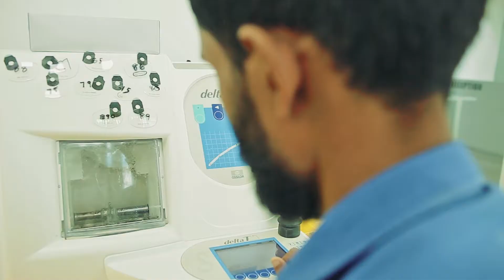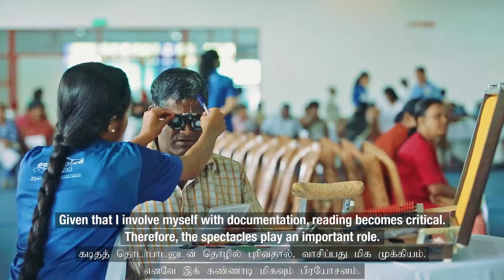Vision Care Nethralokana Sathkara - Colombo Testing Event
විෂන් කෙයා 25 වන සංවත්සරය වෙනුවෙන් ඇස් කණ්නාඩි 25000ක් නොමිලේ බෙදාදීම සදහා වන " නෙත්‍රාලෝකන සත්කාර " වඩසටහනේ කොළඹ ප්‍රදේශයේ ඇස් පරීක්ෂා කිරීමේ වැඩසටහන පසුගිය මස 26 වනදා ශ්‍රී ලංකා ප්‍රදර්ශණ හා සම්මේලන මධ්‍යස්ථානයේදී සර්ථක ලෙස නිමාවට පත්විය. කොළඹ ප්‍රදේශයේ ඇස් පරික්ෂා කිරීමට දායකත්වය ලබාදුන් සැමට අපගේ කෘතඥයතාවය පුද කරන්නෙමු!